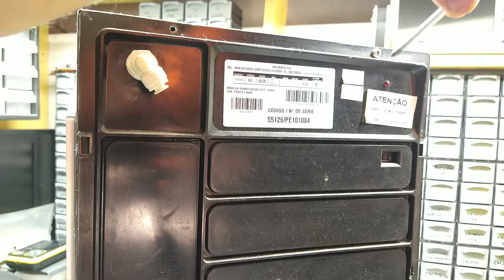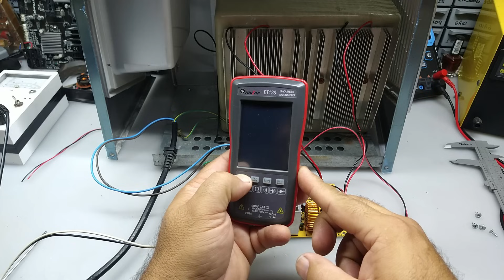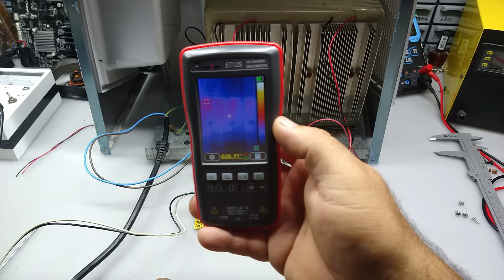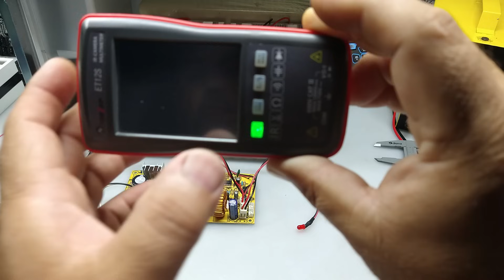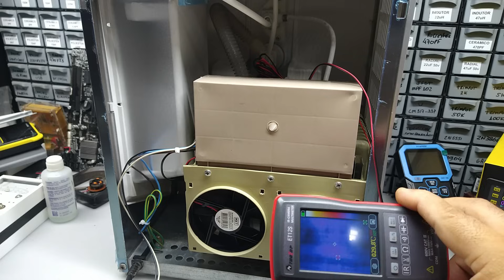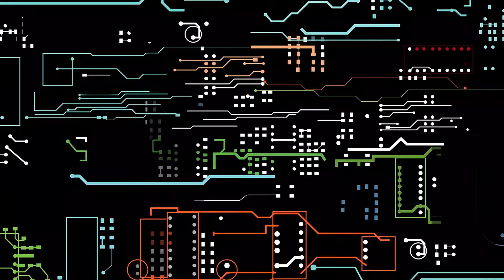Bebedouro que esquenta agua? Como resolver?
Gelagua, bebedouro eletronico, purificador, master frio, electrolux, ibbl